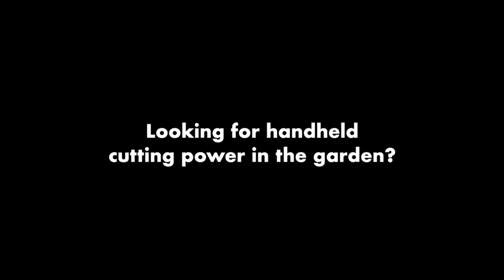Cut 🔪 Through Anything with the Ryobi Cordless Hand Chainsaw 🔗💪 | XCS 100 Review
The Ryobi 18V Li-Ion Cordless One-Hand Chain Saw is a versatile and lightweight tool designed for homeowners, DIY enthusiasts, and professionals.